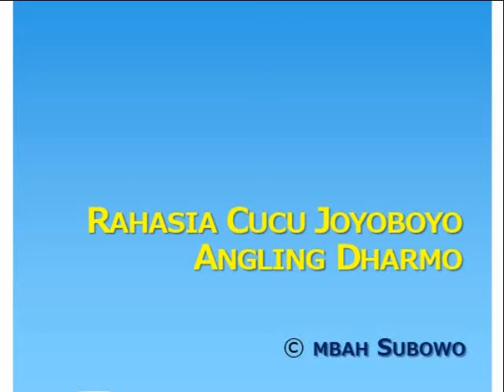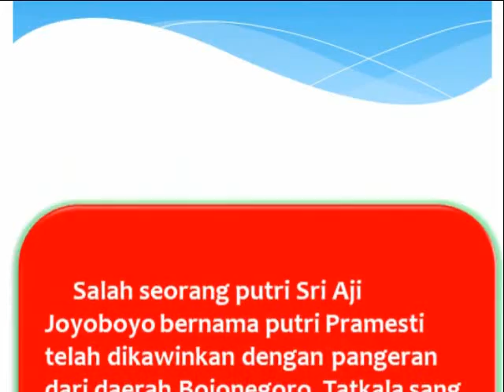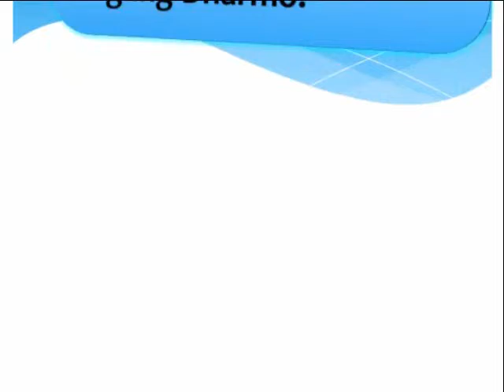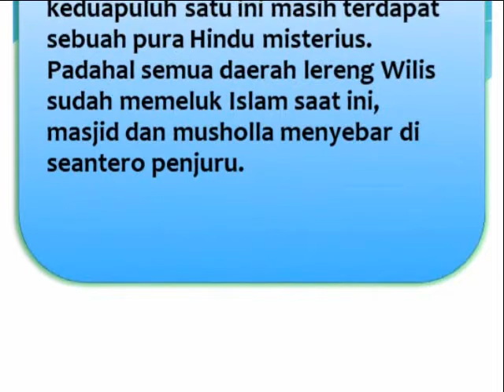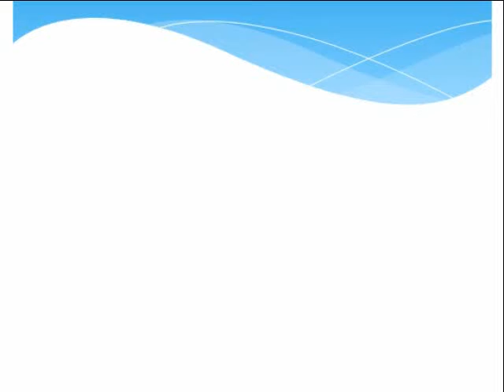Rahasia Angling Dharmo, cucu Joyoboyo